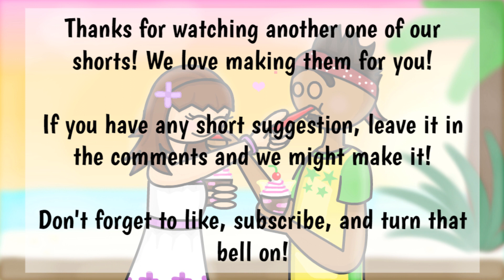Flipline SHORTS - The Break Up!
Hey we are soon going to POST our KCP Video!! Where you will be able to drop link and WE WILL VOTE !! COMING SOOOONISH!
Thanks to Flipline studios

Follow us for Sneak peek and spoilers and LOT MORE!!